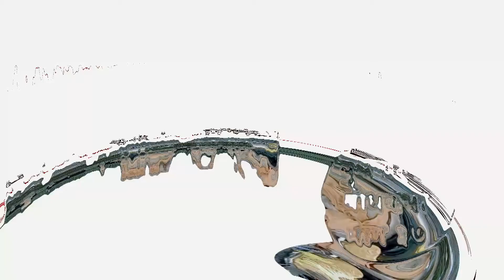बुधवारचीबोधकथा epi37 viralstory schoolgirl bodhkatha marathi shriram guru vashishth padmaja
व्यक्ती आयुष्यभर सुखाच्या पाठी मागे धावताना दिसतो आणि दुःख सहन करण्याची शक्ती हरवून बसतो परंतु मला अमर्याद दुःख व्हावं असा आशीर्वाद द्या असं मागणारे प्रभू श्रीराम हे पुरुषोत्तम आहेत.
प्रभू श्रीरामांनी गुरु वशिष्ठ यांना दुःख का मागितलं ही गोष्ट पद्मजा प्रमोद देशमुख सलगरकर हिने बुधवारची बोधकथा भाग 37 मध्ये अतिशय रंजकपणे सांगितले आहे. पहात रहा
बुधवारची बोधकथा.
दर बुधवारी.